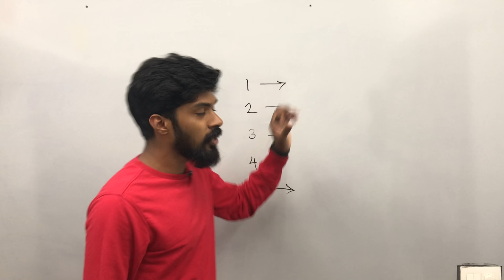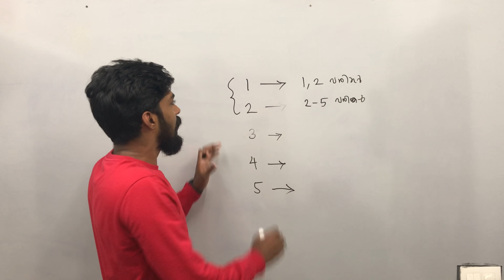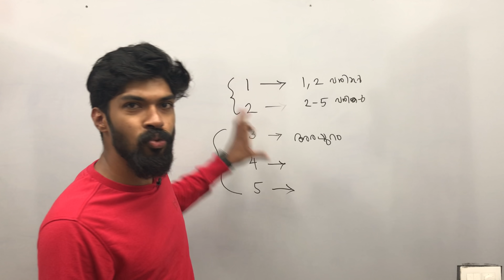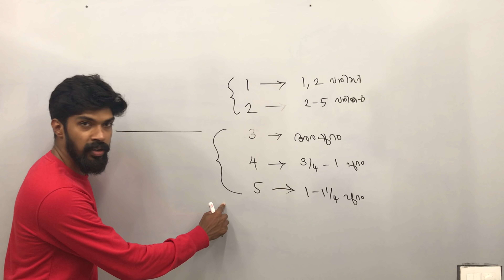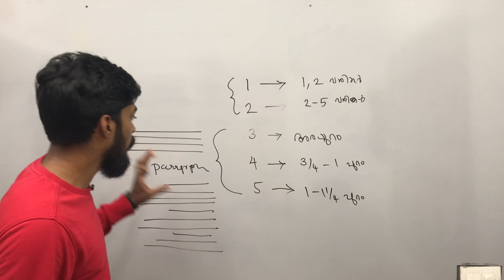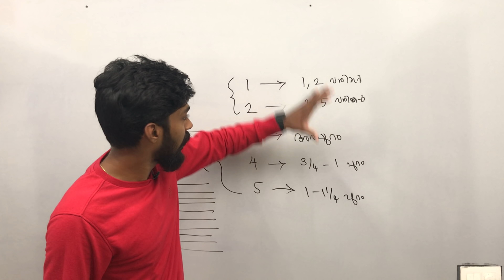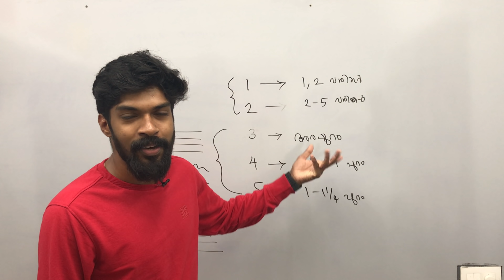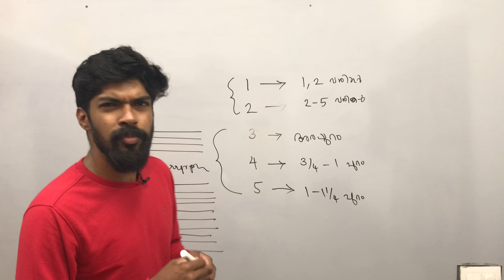SSLC EXAM 2022 | മലയാളം പരീക്ഷ | last minute tips | ഇങ്ങനെ ചെയ്താൽ A+ ഇങ്ങ് പോരും | അടിച്ചു പൊളിക്ക്